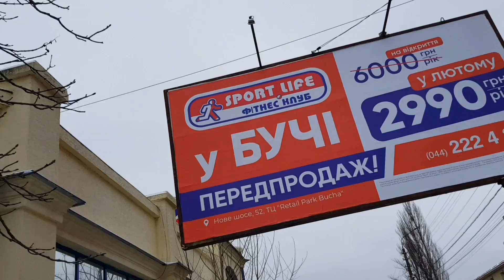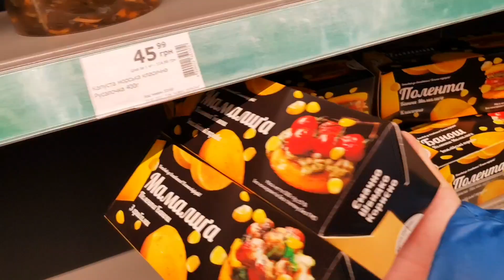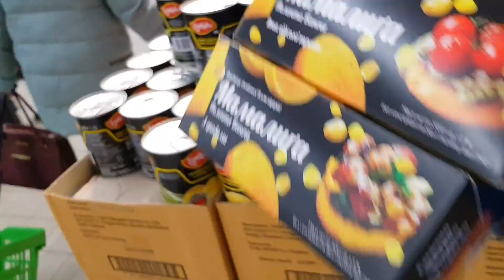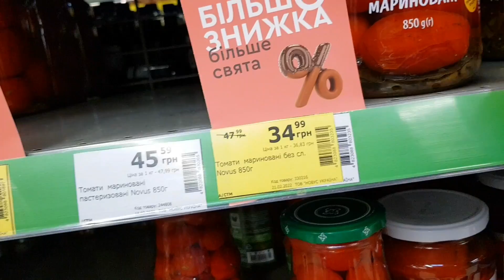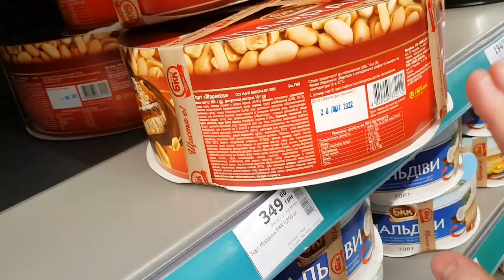Ситуация в Украине😢 Обстановка в городе Ирпень, Буча, Гостомель.Большие очереди в магазины и аптеки.